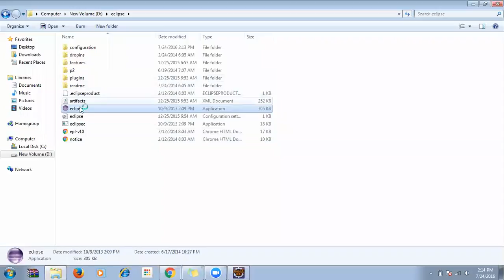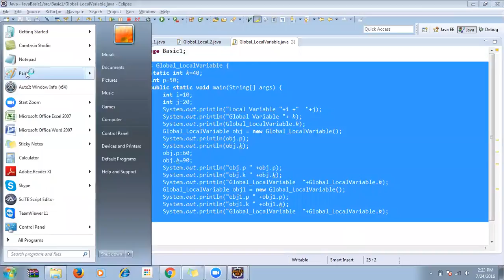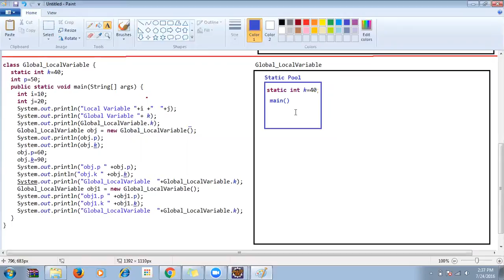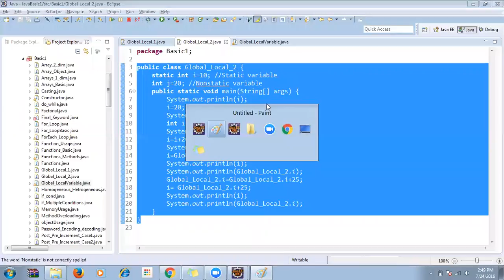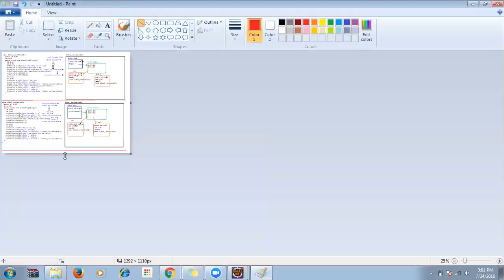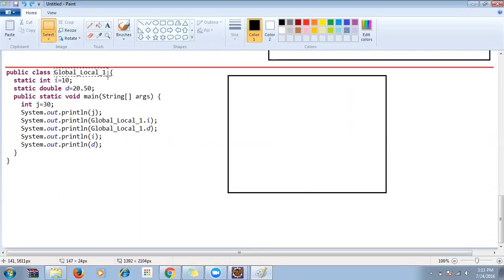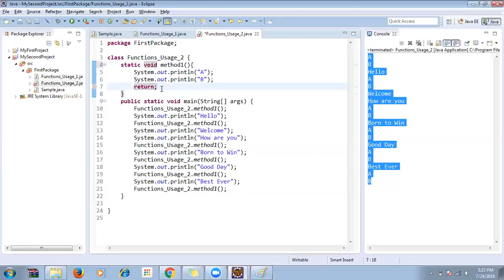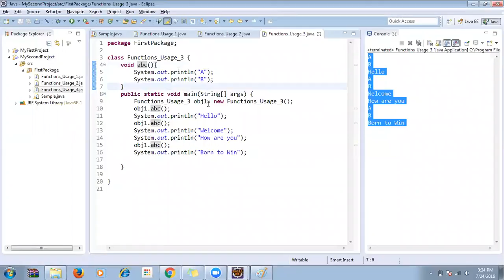Class2 23July2016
Variables(Local and Global)
Functions(Return Type)